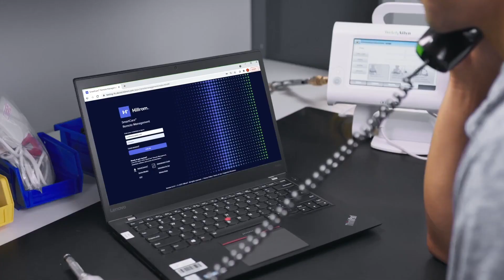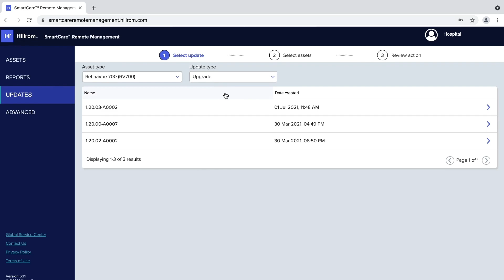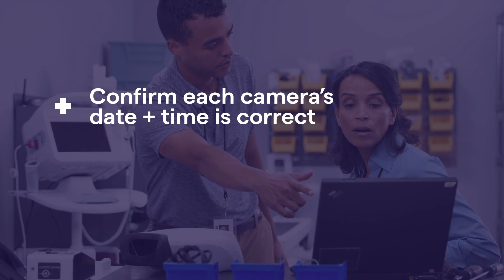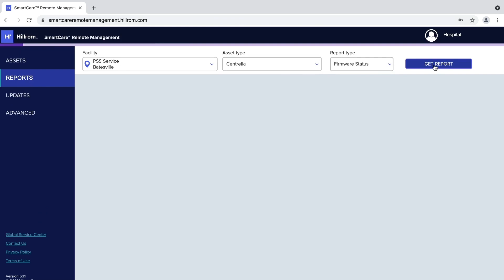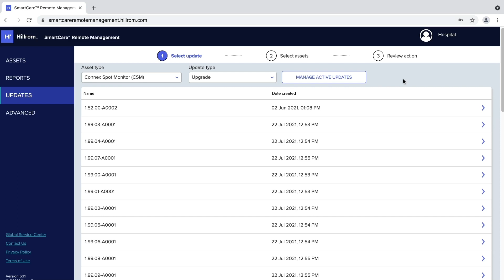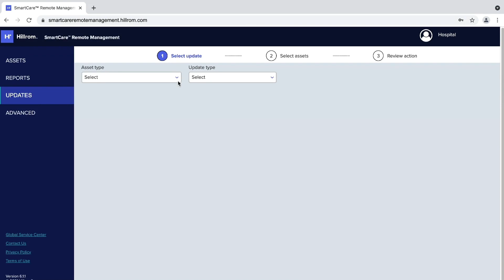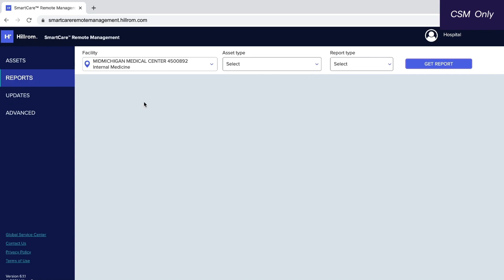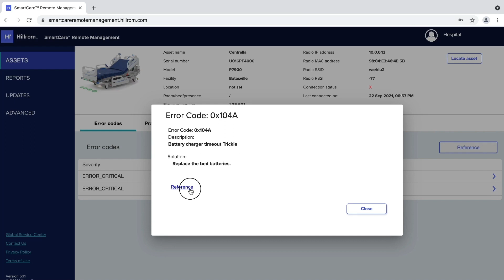How to Use & Navigate SmartCare Remote Management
Learn how to navigate SmartCare Remote Management in this video. Our cloud-based solution offers a centralized view and remote access to connected Hillrom devices, allowing teams to proactively manage assets from a single, remote location.